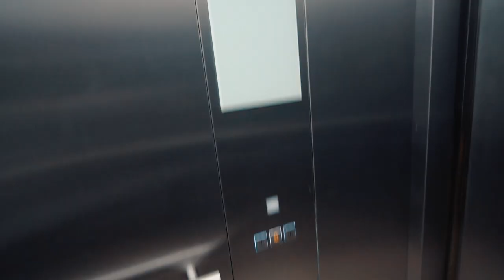SHOWED OUT IN AMSTERDAM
VLOG #120

- MY GEAR -
Main Camera: Sony a6300
Wide Lens: Sony SEL1018
Prime Lens: Sigma 19mm f/2.8
Point & Shoot Camera: RX100 IV
Microphone: Rode Microvideo Mic

NEW HERE?
Hi, I'm Jaehross.
Recording artist. Producer. Actor. Director.
Outside of music, I make vlogs and direct visuals. Originally, I started vlogging to document my life as an artist.
Along the way, I found myself capturing more than a documentary.
I was capturing memories, growth, and discovering many different sides of myself that I had no idea existed.
What started out simple and somewhat meaningless, turned into creativity, passion, and an inspirational drive.
None the less, this is still a journey, and yet another life captured through a lens.
After all, this is the closest thing to time travel that we have.